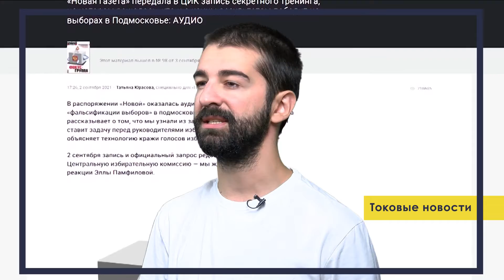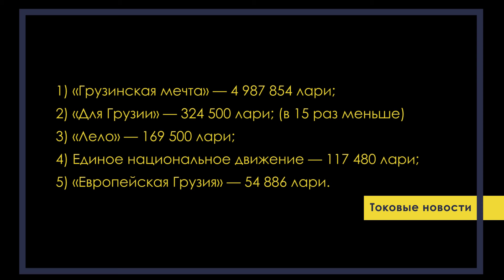Токовые Новости — 09.09-16.09.2021 — Михеила Саакашвили снова пообещал вернуться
Инструкция по фальсификации предстоящих выборов в России и отсутствие международных наблюдателей на этих выборах;

Михеила Саакашвили снова пообещал вернуться;

Почти 3 млн. лари для полностью вакцинированных и новая рубрика «Топ-5 предвыборных уловок».